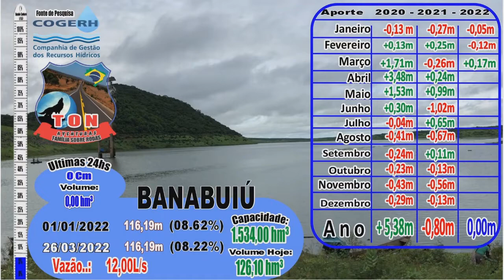#0503146 AÇUDE BANABUIÚ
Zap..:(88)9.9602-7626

APOIAR:
*** Banco do Brasil
AG 4144-0
C/c   17.326-6
Jose Ariston
 *** Mecardo Pago
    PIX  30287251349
      Jose Ariston
*** NuBank
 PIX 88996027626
José Ariston

Apoio:
* Baleia Veiculos
* Roberto Motos
* Aristônia Cavalcante
* NEC BEST .CLUBE
* Hernán Santibañez
* Raimundo Lima

Segue
F A C E B O O K